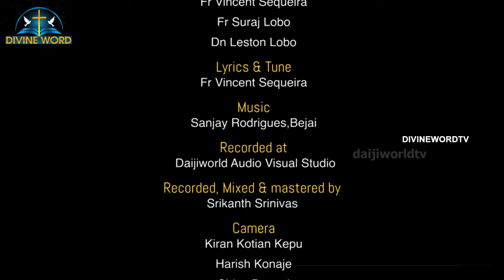DRUGS NO NO | By Fr J.B. Saldanha Fr Robert D’Souza Fr Vincent Sequiera Fr Suraj Lobo Dn Leston Lobo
ಲ್ಹಾನಾಂ ವ್ಹಡಾಂನೊ,
ಯುವಜಣಾಂನೊ
ಮಾದಕ್ ದ್ರವ್ಯಾಂಕ್
ನೋ, ನೋ!

ಜಾಗøತಿ ಜೊಡ್ಯಾಂ
ಜಾಗ್ರುತ್ ರಾವ್ಯಾಂ
ಡ್ರಗ್ಸ್ ನಾಕಾ
ಮ್ಹಣ್ಯಾಂ

ಜಾಗøತಿ ಜೊಡ್ಯಾಂ
ಜಾಗ್ರುತ್ ರಾವ್ಯಾಂ
ಡ್ರಗ್ಸ್-ಮುಕ್ತ್ ಸಮಾಜ್
ಭಾಂದ್ಯಾಂ

ಡ್ರಗ್ಸ್ ನಾಕಾ
ಮ್ಹಣ್ಯಾಂ
ಡ್ರಗ್ಸ್-ಮುಕ್ತ್ ಸಮಾಜ್
ಭಾಂದ್ಯಾಂ

Title:
Drugs No No
ಡ್ರಗ್ಸ್ ನೋ ನೋ

Sung by:
Fr J.B. Saldanha
Fr Robert D’Souza
Fr Vincent Sequiera
Fr Suraj Lobo
Dn Leston Lobo

Lyrics & Tune: Fr Vincent Sequeira
Recorded:   @DaijiworldTelevision

Production
St Francis Xavier Church, Bejai